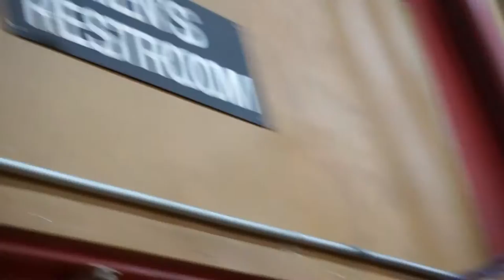JUMPING DOWN STAIRS ONTO BEAN BAGS!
This is my first real vlog on this youtube channel. Big thanks to Alex Manville for helping me on this video. The link to his channel is